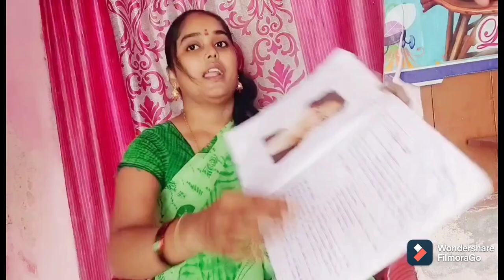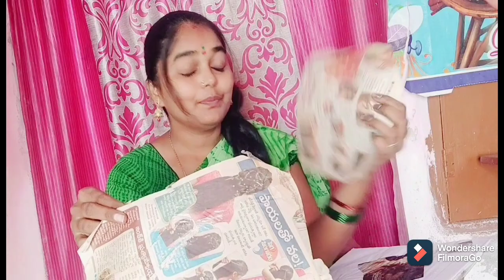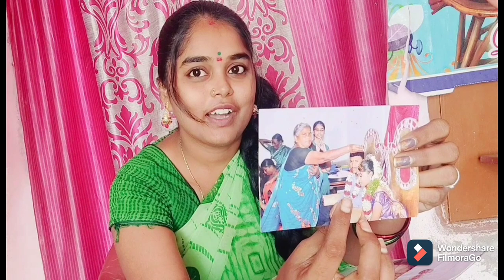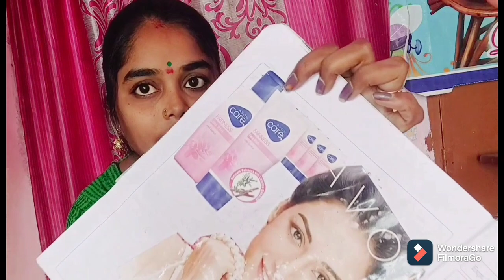హెన్నా గురించి కొన్ని విషయాలు తెలుసుకోండి. నా బ్యూటీ కోర్స్ రికార్డు చూపిస్తాను రండి. మీకు ఎలా